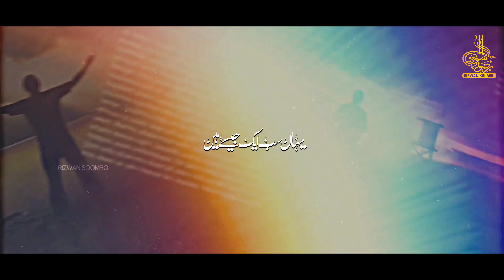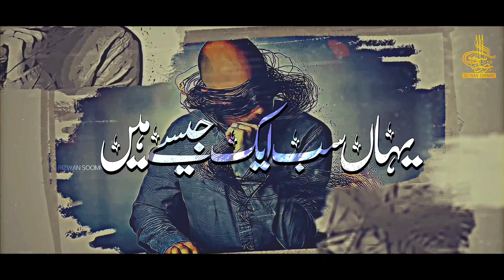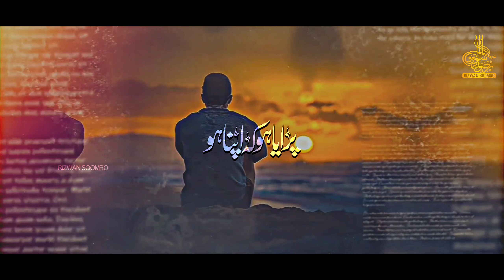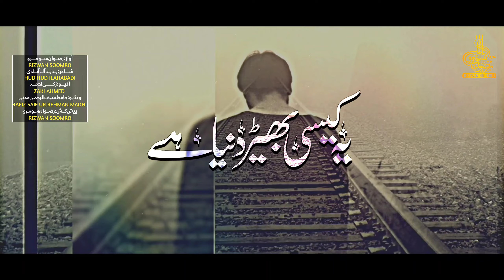Emotional Heart Touching Kalam | Yahan Sub Aik Jaise Hain | Rizwan Soomro | Nasheed Club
Title : Yahan Sub Aik Jaise Hain
Artist: Rizwan Soomro
Lyrics: Hud Hud Ilah Abadi
Audio: Zaki Ahmed
Video: Saif Ur Rahman Madni

Rizwan Soomro
Nasheed Club
Peace Studio
Cheeta Production
Hafiz Hassan Anzar
Voice Artist
Merciful Nasheed
Islamic Releases
Faris Club
Anasheed Studio
Muaviya Bin Azam
Islamic Media Cloud
Eman Club
Heera Gold
Hafiz Jalabeeb Qadri
Atiq ur Rahman
Hafiz Tahir Qadri
Abdur Rahman Huzaifi

🔻Note :
If we have mistakenly uploaded any copyright material, please message us and we will take it down immediately. thanks